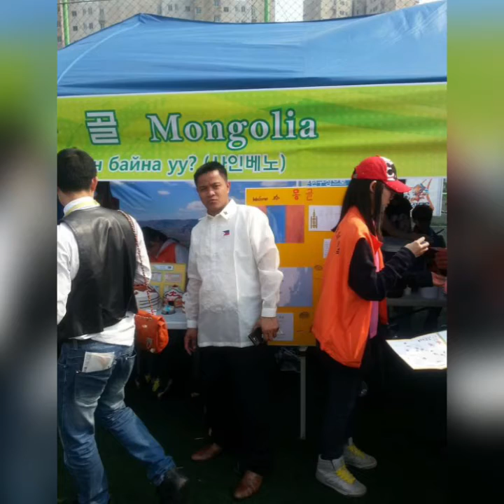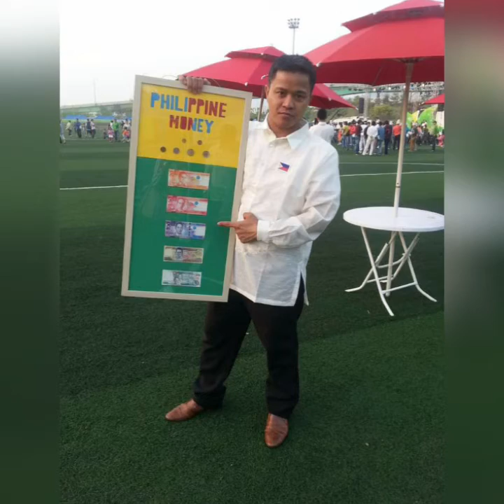Hwaseong migrants day